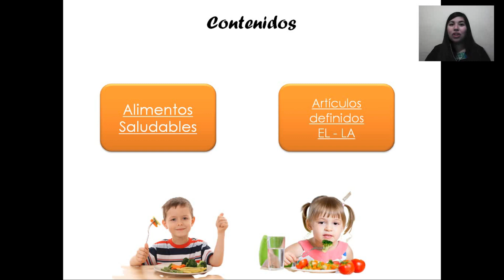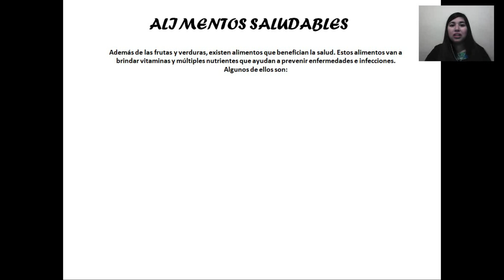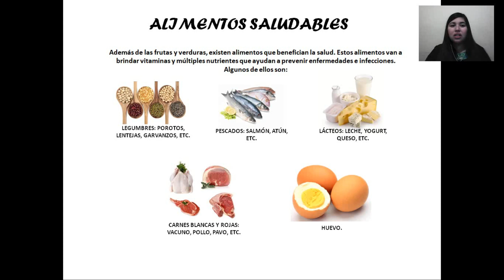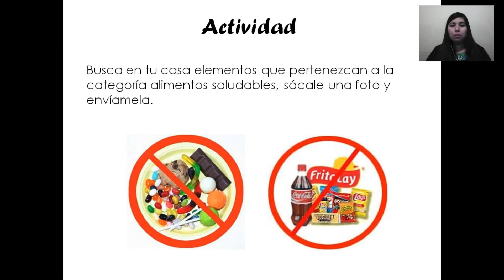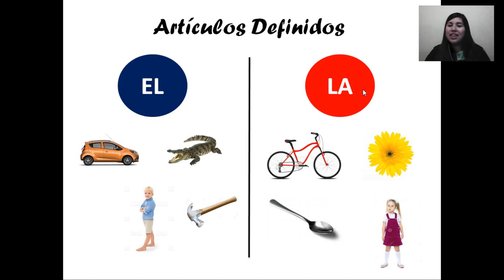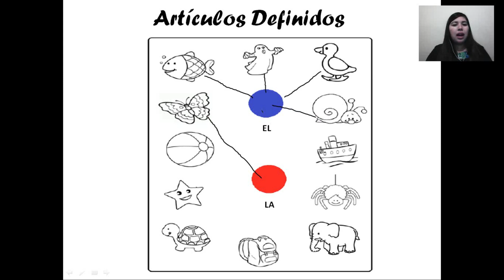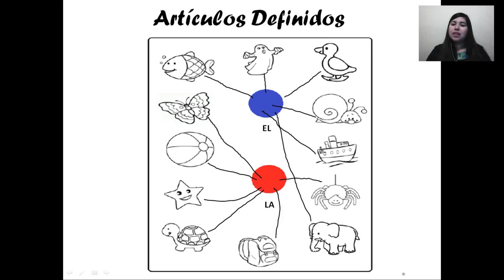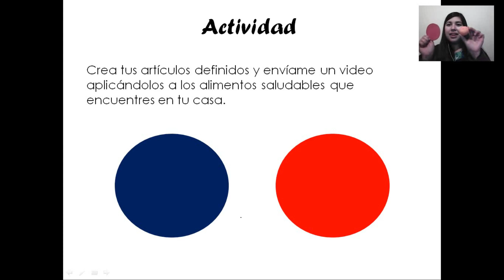Plan Específico para medio mayor - 4º semana Julio